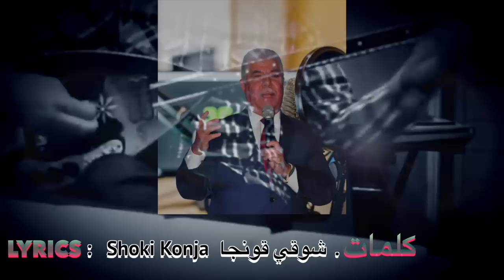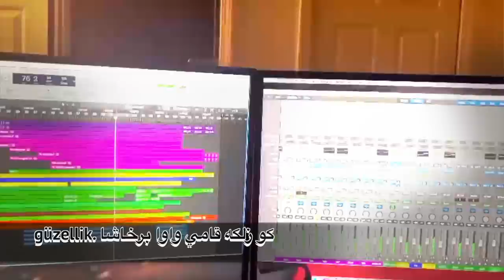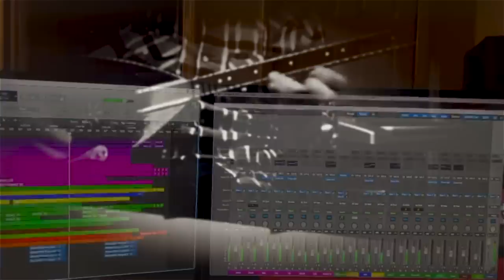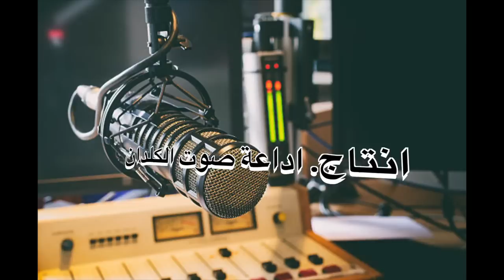|2023|جنان ساوه - گوزلكه ( حصريا اوديو )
Janan Sawa.2023 - گوزلكه - güzellik
Lyrics :   Shoki Konja،كلمات. شوقي قونجا
Music played, Arranged & Mixed: Ameel Assofi.  توزيع موسيقى. اميل اسوفي
هندسة الصوت ومكس وماسترنك .اميل اسوفي